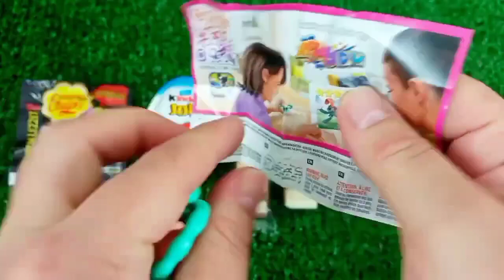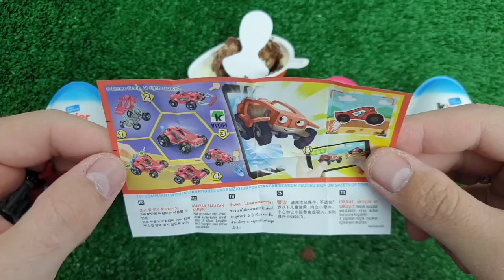OLD 7 Rainbow Satisfying Video, DIY How to make Rainbow Slime Candy Baby Shark Kinetic Sand Cutting